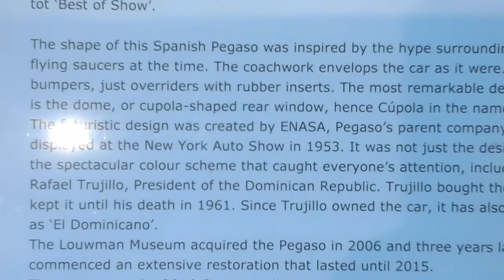Pegaso Z-102 Cúpula 1952 on display at the Louwman Museum, Den Haag.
Excellent looking Spanish car, pegasso made trucks. Popular science magazine called it "The fanciest car you can buy".